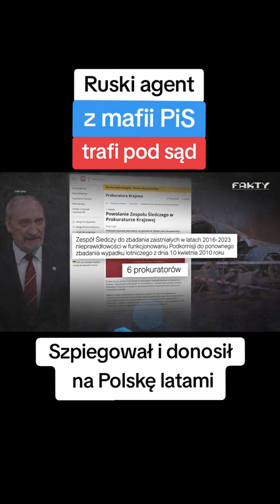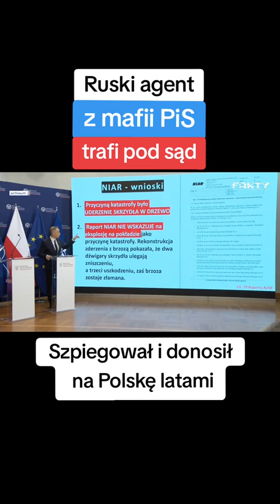Ruski agent z mafii PiS trafi pod sąd